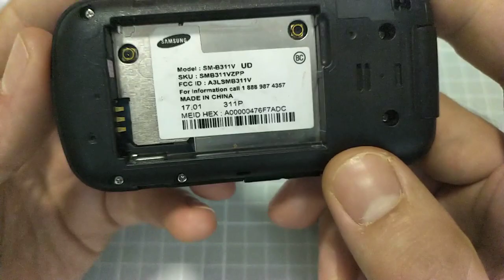Samsung Gusto 3 SM-B311V Mobile phone menu browse, ringtones, games, wallpapers